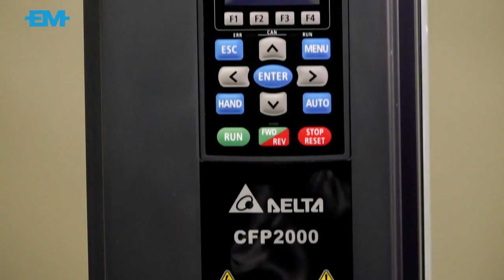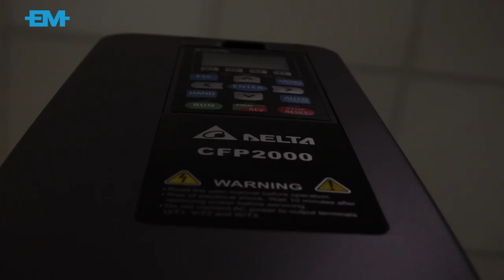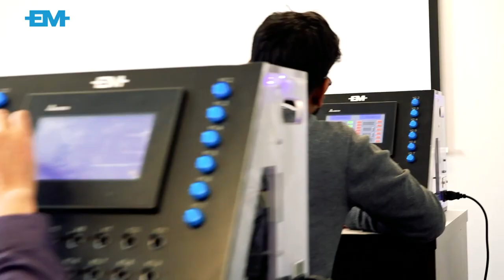ElectroMechanica Corporate video - 2022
Established in 1984, EM is a specialist provider of electrical switchgear and solutions for automation and energy management.We remain totally committed to our founding principle of supplying Africa with world-leading, high-quality products, brought to you by people passionate about service